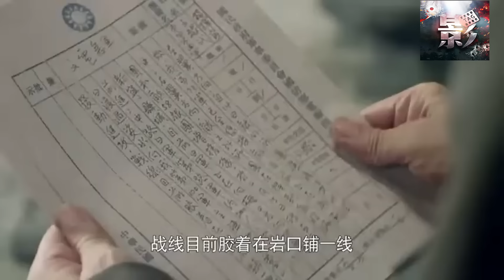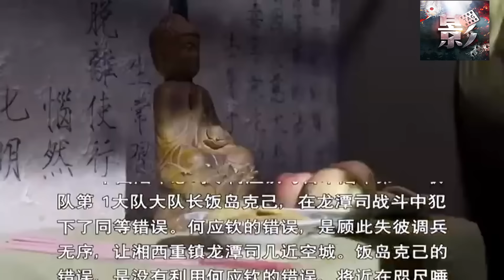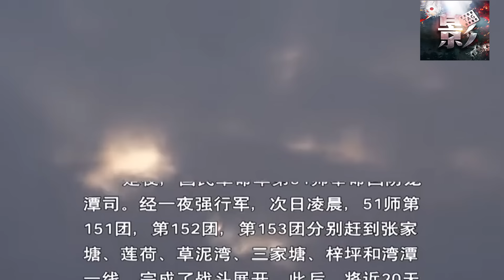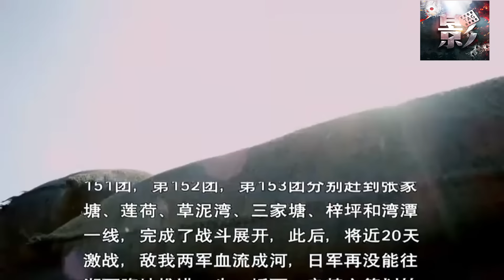【最新抗戰劇】《飞虎传奇》20 | 高雲翔、秋瓷炫重現飛虎隊傳奇，痛擊日軍！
🧡内地   枪战 / 战争 / 抗战
👉剧情简介：1945年4月到6月间中国人民与日本侵略者在中国湖南湘西进行最后一次殊死搏斗。面对来势汹汹的日本侵略者，中国空军飞行员张怀滨、中共地下党员谌剑玉、国民党军统干事胡岚、八路军南下支队特遣分队分队长张怀江、美国飞行员罗伯特、国民革命军钦迪特支队支队长韩文玉等人与国民革命军和湘西人民一起奋起反击，并在共同的战斗中捐弃前嫌结下深厚友谊。他们前赴后继，英勇无畏，深入敌后，舍生忘死，用对祖国的一腔赤诚和满腔热血谱写了一曲荡气回肠的抗日壮歌。湘西会战消灭日军两万多人，以中国军队的完胜宣告结束